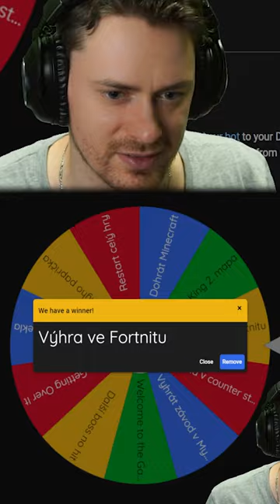Herdyn = Pan Fortnite 2023 💯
Archiv záznamů 👉 @HerdynArchive